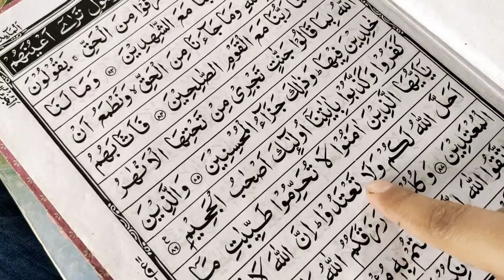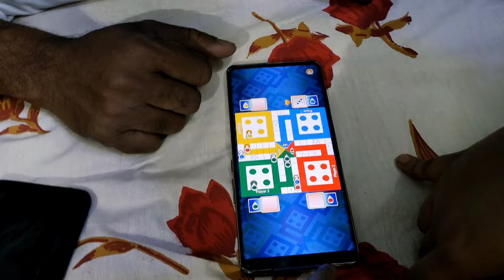FULL FAMILY Ek SATH IFTAR PAR✨❤️| RAMADAN VLOG 2 | HUM TO HAAR GYR🥲